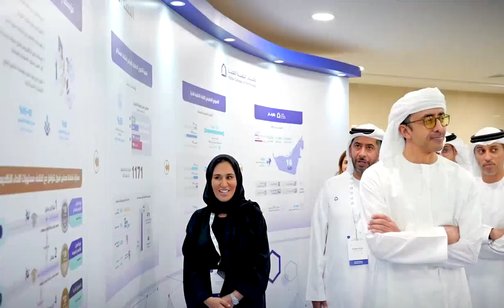UAE Foreign Affairs Minister Sheikh Abdullah Bin Zayed Launch New Strategy For Higher Colleges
fazza
sheikh hamdan
qatar world cup opening ceremony
dubai
hamdan bin mohammed bin rashid al maktoum
hamdan fazza
dubai prince
faz3
fifa opening ceremony 2022
burj khalifa
sheikha mahra
hamdan
world cup opening ceremony 2022
calm down
dubai king
qatar fifa world cup 2022 opening ceremony
princess haya
opening ceremony fifa world cup 2022
dubai princess
prince hamdan
rasgulla reddy
sheik hamdan
one night in dubai song
dua lipa
shorts
dubai song
sheikha latifa
habibi come to dubai
dubai sheikh
prince fazza
prince fazza
qatar
ronaldo
messi
arabic songs
rashid bin mohammed al maktoum
song
cristiano ronaldo
hindi movie
dubai city
rashid sheikh dubai
pathan song
bts
fazza wife
pakistani drama
sheikh hamdan fazza
habibi song
makkah live
sheikh
king of dubai
saudi arabia
fifa world cup 2022 live
haya
sheikh mohammed
siyani
dubai royal family
neymar
new movie
georgina rodriguez
patli kamariya mor hai hai
Songs
fazza hamdan
new song
prince dubai
fazza3
dubai dance
hindi song
sheikh hamdan lifestyle
salman khan
sheikh hamdan status
arbi song
shikha mehra
dubay shahzodasi
fazza dubai
short video
South movie
habibi
rema
makka madina
snoop dogg
pathan trailer
zadruga uzivo
dubai status
fifa world cup 2022 live opening ceremony
movie
shaikh rashid dubai
mohammed
street food
fifa world cup 2022 song
sadio mane
ufc
dubai fazza
sheikhhamdan
shakira
fazza
sheik rashid
mc stan
tamil movies
CZn burak
status
surah rahman
mohammed bin salman
sheikh mahira
imran khan
mbappe
nora fatehi
sheik hamdan bin mohammed
naat
asianet news live
jungkook
al maktoum
sheik rashid death
zayn malik
piala dunia qatar 2022
islamic status
putin
bakhtawar drama
zadruga
islam makhachev
sheikh mohammed bin rashid
kolam kuttama
saudi arabia winning moment
cr7
dubai shorts
movies
habs
qatar 2022
salt bae
shihab chottur
zehra gunes
shaikh hamdan
natok
sheikh fazza
saudi arab
princess haya
haya bint hussien
bangla natok
dubai prince sheikh hamdan
sheikh nawab

South korea
North Korea
Seoul
uae South korea
XXX
kala chashma
Prince Charles